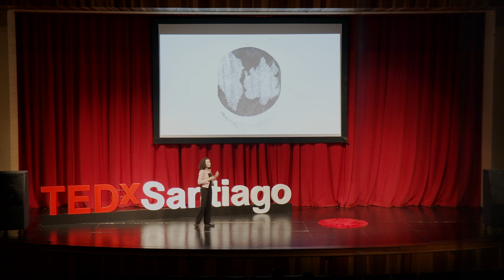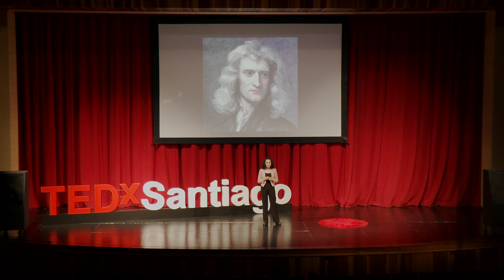Human Intelligence Propels Innovation | Michelle Quinonez | TEDxYouth@SantiagoHS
Most of our lives depend and revolve around technology, but have you ever wondered about what has happened throughout history to get the technology that we have today, or about all the incredible people in history that have given rise to these innovations? This TedX gives you a brief insight into the history and development of the lens and the internal combustion engine, two of the most important innovations in the world, along with how it has evolved over the years.  Throughout the years, Michelle, with her prior experience as an ASB middle school president, has discovered her love of leadership and working with others. Now as a freshman at Santiago High School, Michelle is enthusiastic about discovering her passions and ambitions. Ever since a young age, Michelle Quinonez has always had a thirst for knowledge. She has always enjoyed reading from old English literature to current nonfiction books, she always pushes herself to learn more than what is needed. By doing so, she aspires to educate others as well.
“Knowledge is power. Knowledge shared is power multiplied.” -Robert Boyce
“Knowledge is the evolution of the human mind.” -Michelle Quinonez This talk was given at a TEDx event using the TED conference format but independently organized by a local community.